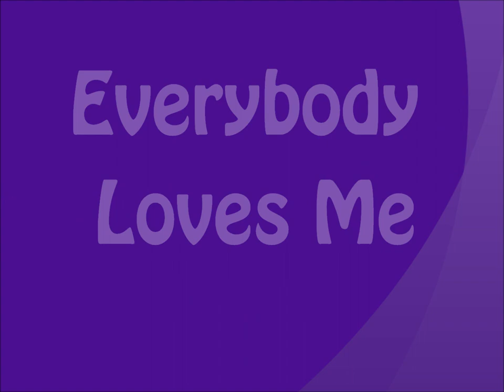Munro Chambers Everybody Loves Me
Every(girl)body loves Munro Chambers, and frankly, who could blame us? ;)

Everybody Loves Me by OneRepublic